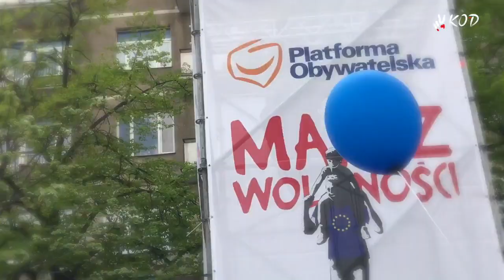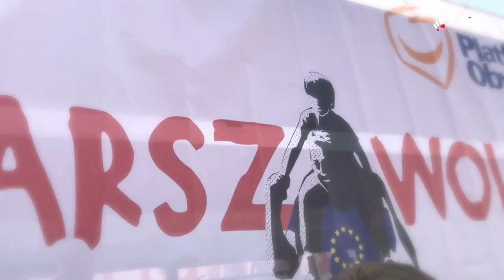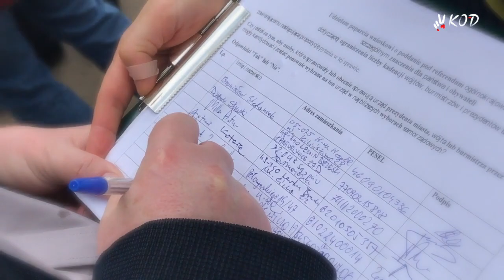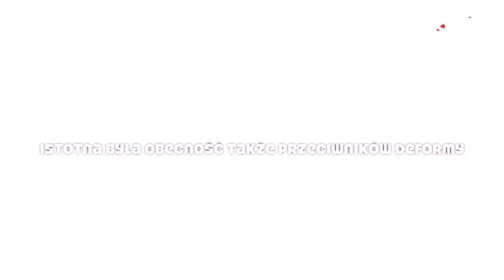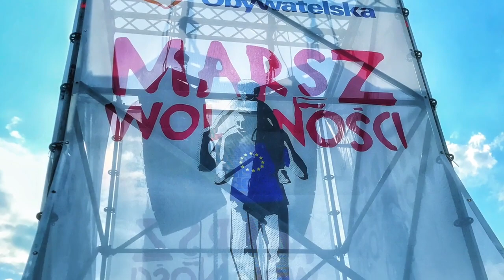Espresso Nowiny 49: Marsza Wolności 6 maja 2017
krótki reportaż z Marszu Wolności w Warszawie 6 maja 2017 r.